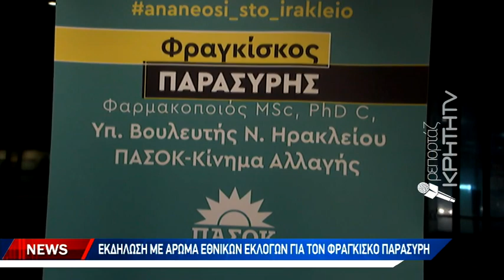Η κοπή της πίτας του Φραγκίσκου Παρασύρη